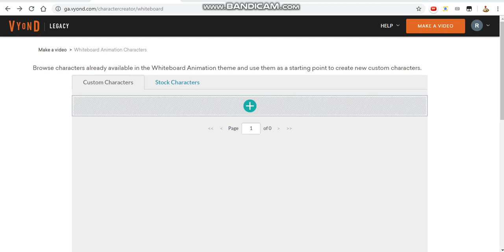Does anyone know how to make the saved Comedy World characters appear here?